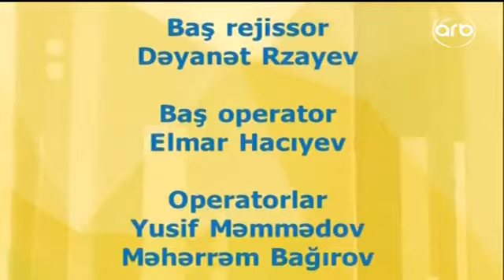Cavanşir Məmmədov: Bizim sənətdə maşenniklər çoxdur - Evgördü - ARB TV